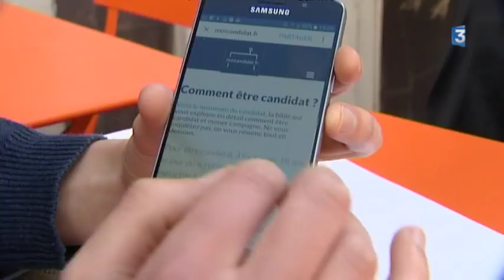Législatives : 25 candidats pour la 1ère circonscription, dont des citoyens atypiques...